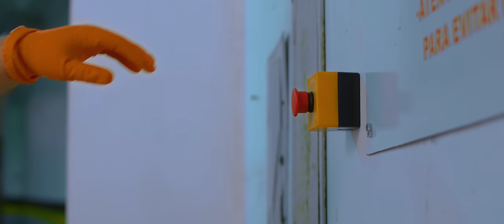Lionel DAUNAIS ✦ Doux temps (vidéo officielle) ✦ Album Lionel Daunais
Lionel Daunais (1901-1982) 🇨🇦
- Doux temps

🎬 Court métrage musique / Short music film

🌟 Official Selection, Experimental Short ✦ FeX eXperimental Cinema Festival 🇧🇷 2023
🌟 Sélection officielle, Volet principal – Court métrage ✦ Festival du Cinéma International en Abitibi-Témiscamingue 🇨🇦 2023
🏆 Winner, Best Art Music Video ✦ Europe Music Video Awards 🇸🇰 2024
🏆 Winner, Best Music Video ✦ Milan Independent Awards 🇮🇹 2024
🌟 Official Selection, Music Video ✦ Chroma Art Film Festival 🇺🇸 2024
🌟 Official Selection, Music Short ✦ Mill of Performing Arts Festival 🇬🇷 2024
🌟 Special Mention, Music Video ✦ Short of the Year Festival 🇪🇸 2024
🌟 Official Selection, Music Video ✦ TAKT Film Fest 🇷🇸 2024

Caio Amon ✦ réalisation, scénario, montage / director, screenplay, editing

Camila Falcão, Felipe Machado, Heinz Limaverde, Valéria Barcellos ✦ acteurs / actors

Lívia Pasqual ✦ images
Brent Behncke ✦ 1e assistant caméra / 1st camera assistant
Cássio Bulgari ✦ 2e assistant caméra / 2nd camera assistant

Sheila Marafon ✦ direction artistique / artistic direction
Vanessa Rodrigues ✦ assistante artistique / artistic assistant
Ana Luísa Moura ✦ direction de production / production manager
Larissa Radke ✦ assistante de production / production assistant

Camila Vergara ✦ casting
Liane Venturella ✦ coach de jeu / acting coach
Luana Zinn ✦ maquillage, coiffure / makeup, hair
Mariane Collovini ✦ costumes

Jô Fontana ✦ chef électricien / gaffer
Jamerson Porto ✦ machiniste / stagehand
Rafael Duarte ✦ colorisation / colour grading
Marcelo Freire ✦ consignation des prises / shot logging
Laura Aldana ✦ images fixes / still images
Thais Gomes ✦ catering

Jacqueline Woodley ✦ soprano
Marc Bourdeau ✦ piano
Philippe Bouvrette, Haruka Nagata ✦ prise de son, montage audio / audio recording, editing

EROICA_conteúdo ✦ production vidéo

Conseil des arts du Canada (CAC) ✦ soutien financier / financial support

Tourné à Porto Alegre, Brésil / Shot in Porto Alegre, Brazil

Album Lionel Daunais (04.2022)
Centredisques / Centrediscs